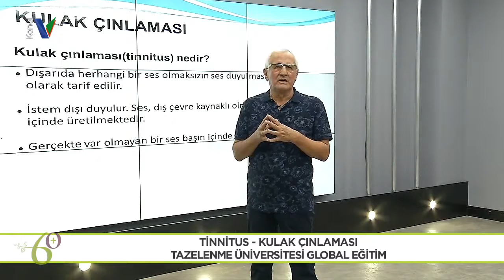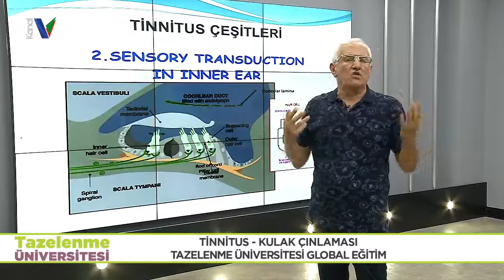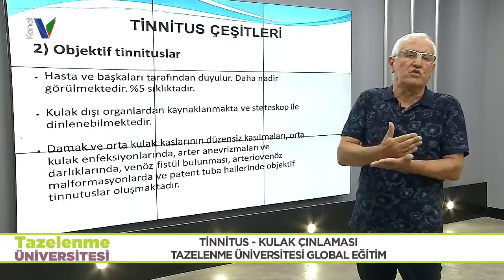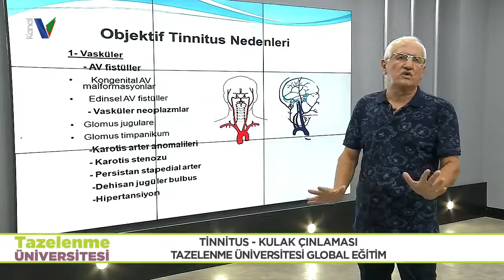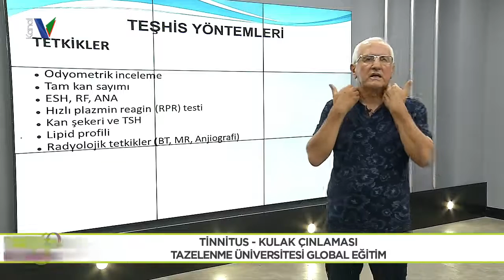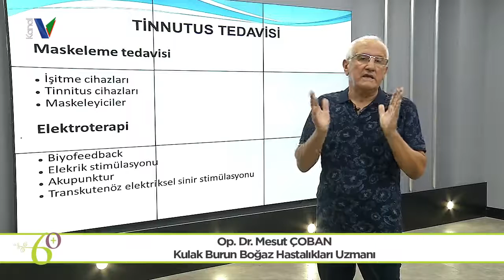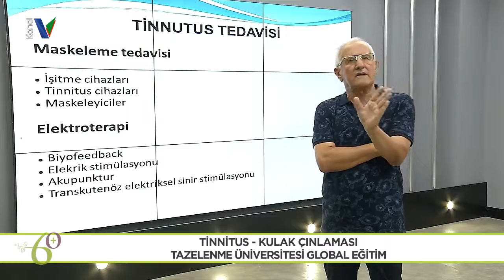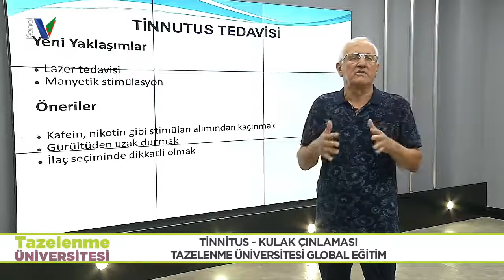TAZELENME ÜNİVERSİTESİ 12 OCAK 2022